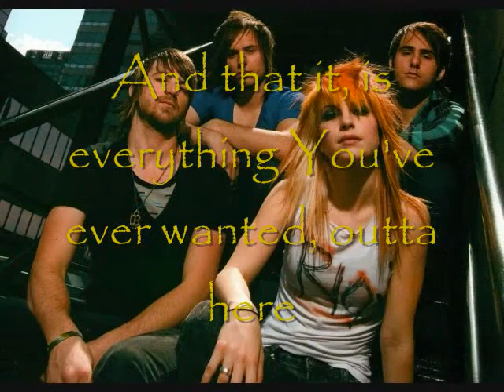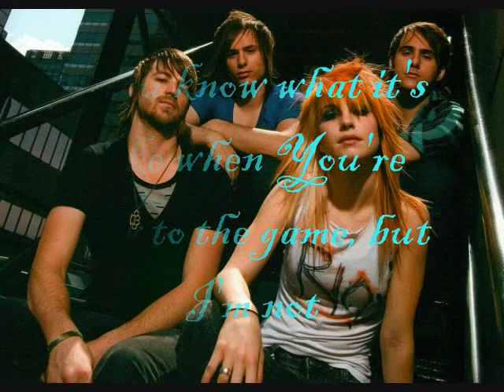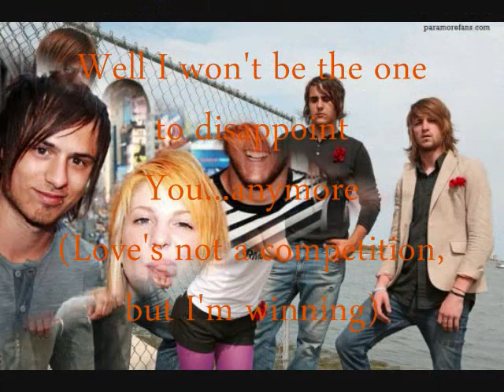Loves Not A Competition (But I'm Winning) - Paramore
This is a cover Paramore did, and I think they did a damn good job.

lyrics:
Well, I won't,
Be the one to disappoint you, anymore,
I've said all this so that you've heard it, all before,
The trick is,
Getting you to think that all this was your idea,
And that it,
Is everything that you've ever wanted out of here

love's not a competition,
But I'm winning

I'm not,
Sure what's truly altruistic, anymore,
'Cause every,
Good thing that I do is listed,
and you're keeping score,

Well, love's not a competition,
But I'm winning,
But I'm winning,
Or, at least I thought I was,
But there's no way of knowing,
At least I thought I was,

You know what it's like when you're new to the game,

Well, I won't,
be the one to disappoint you,
Well, I won't,
(Love's not a competition, but I'm winning)
Well, I won't,